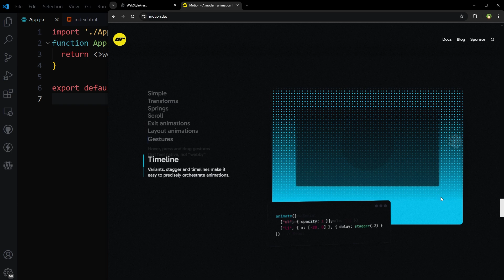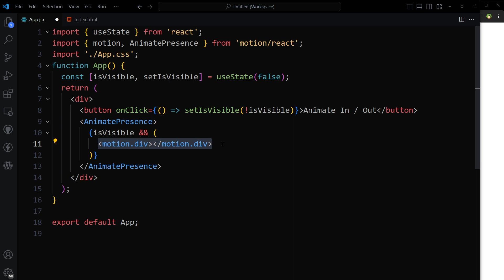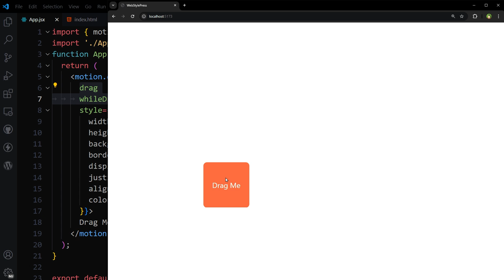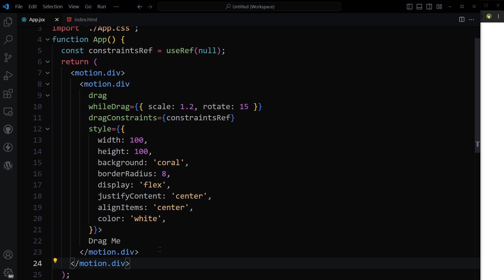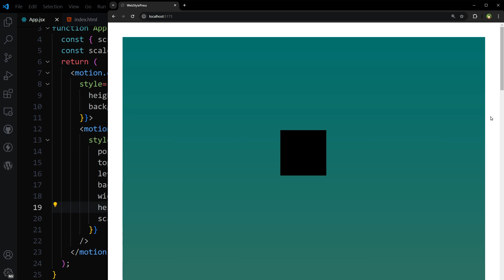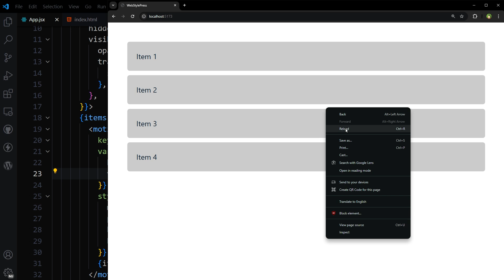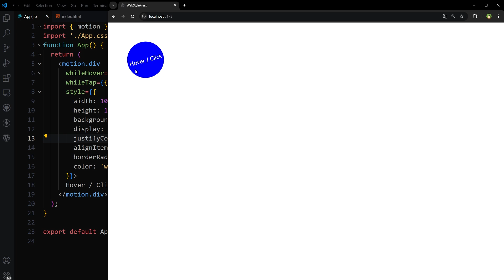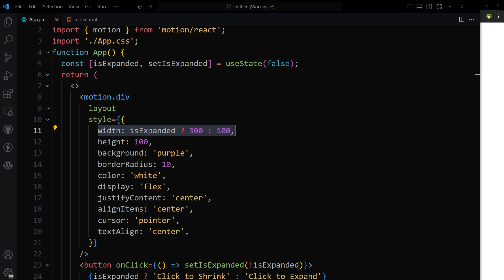How to Use Animations in React JS | React Motion Tutorial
How to use Motion in React JS? How to animate elements in React JS or how to use custom animations in react js? To be precise, in this video we will look into how can we use motion library in react js?

In this tutorial you will learn:

- Smooth entry and exit animations
- Drag-and-Drop with style transformations
- Scroll based animations
- List items animations
- Gesture based animations
- Layout animations

Motion animation library is simple to use and supports other javascript frameworks like Vue. You can use it in vanilla JS too. It supports exit animations and layout Animations. Smoothly transitions between different layouts and it avoids layout shifts elegantly. It includes built-in gesture support, like hover effects, drag-and-drop functionality, and responsive scaling during drag actions. It supports timelines for coordinating sequential animations with staggering, delays, and more. Its cross browser compatible and is optimized for performance. It embraces the Web Animations API where possible. Its automatically respects user system preferences for reduced motion, ensuring accessibility. Its open source and flexible. Users can extend or adapt it to other frameworks (e.g., Svelte, Angular) using the source code.

If you want smooth, responsive animations for web apps and websites, entry and exit animations for elements in dynamic interfaces, complex UI interactions, prototyping for testing animations, drag-and-drop interactions, accessible interfaces, sequenced animations, animation integration with other tools like Tailwind CSS, use Motion library.